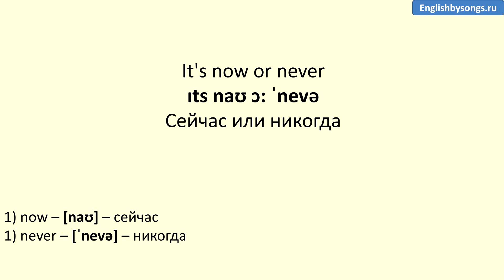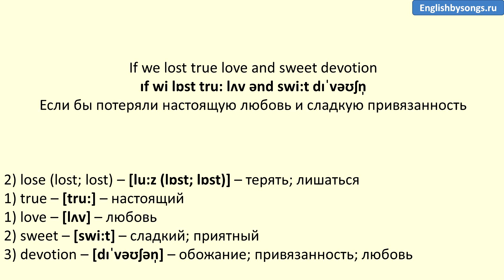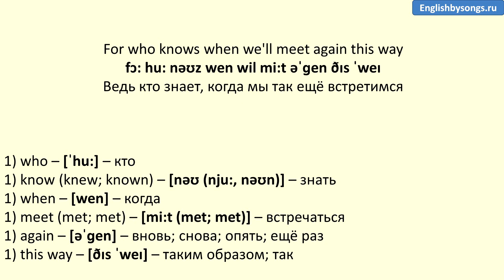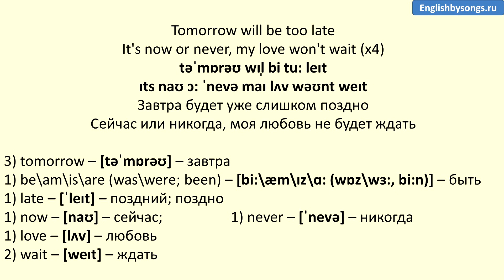Elvis Presley - It's Now Or Never - текст, перевод, транскрипция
Текст песни: It's now or never

It's now or never, come hold me tight
Kiss me my darling, be mine tonight
Tomorrow will be too late
It's now or never, my love won't wait

When I first saw you with your smile so tender
My heart was captured, my soul surrendered
I'd spend a lifetime waiting for the right time
Now that your near the time is here at last

Just like a willow we would cry an ocean
If we lost true love and sweet devotion
Your lips excite me, let your arms invite me
For who knows when we'll meet again this way

It's now or never, my love won't wait (x3)